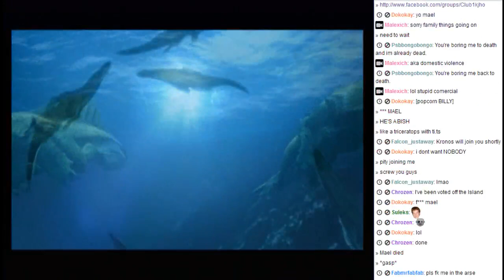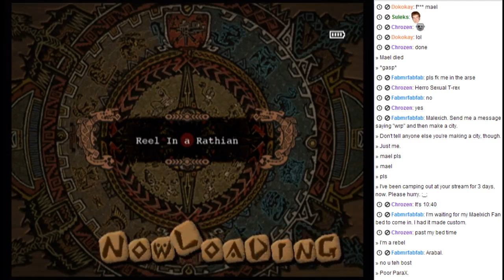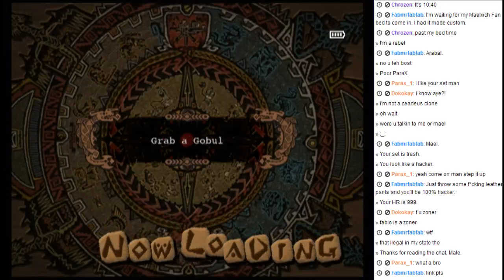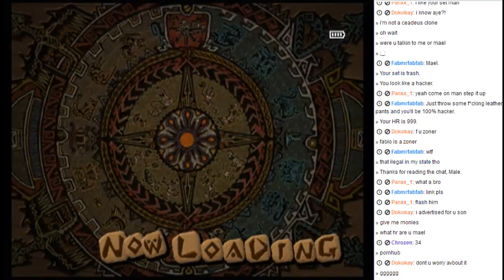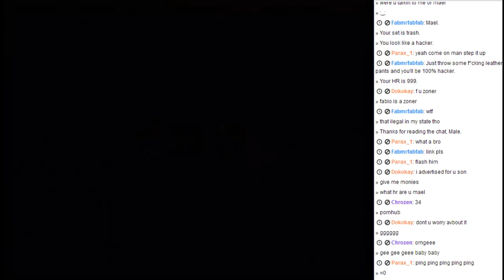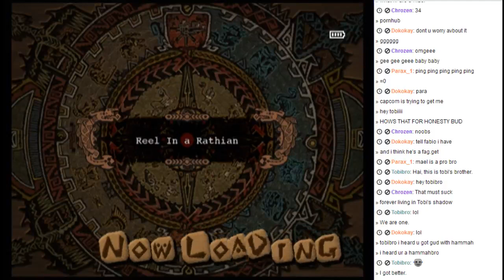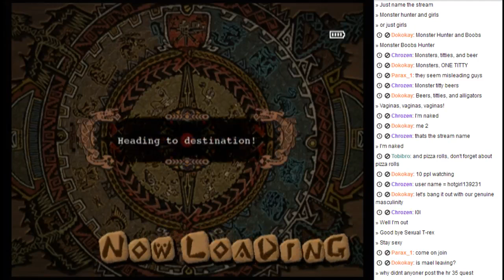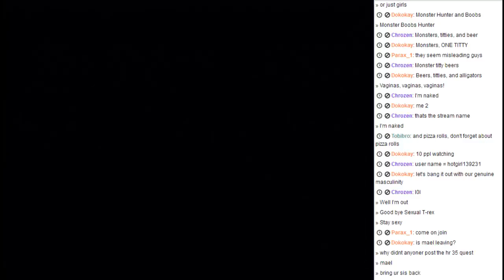The Hunt is afoot 5